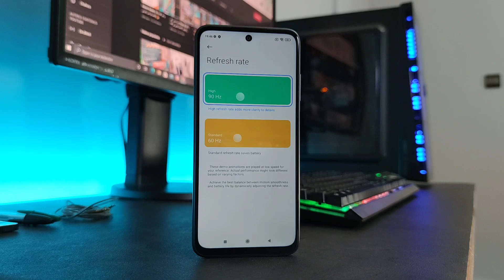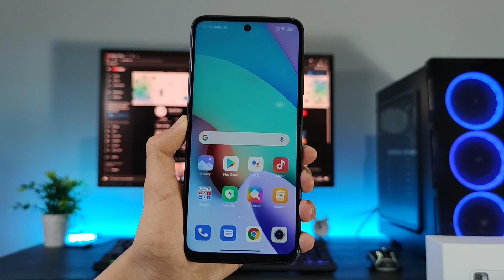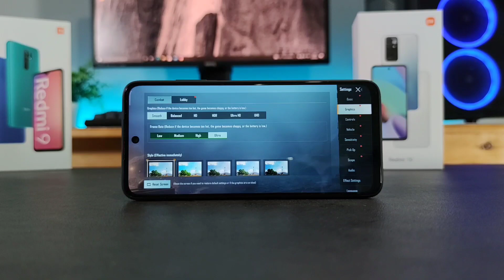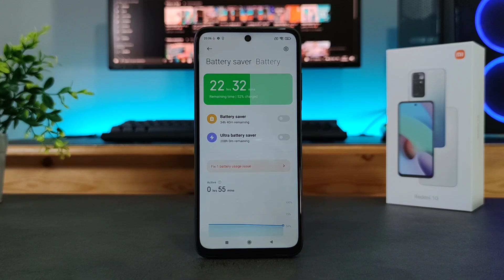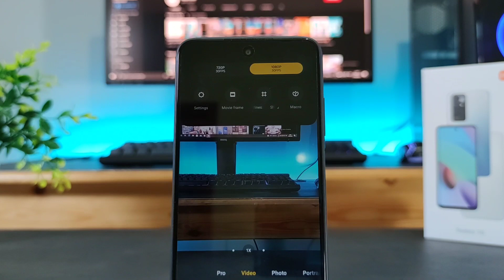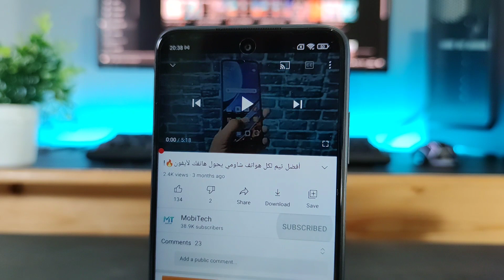Xiaomi Redmi 10 | المميزات و العيوب بعد الإستخدام !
redmi 10 - ريدمي 10
مميزات و عيوب ريدمي 10 من شاومي بعد الإستخدام هل يستحق الشراء ؟

" كلمتان خفيفتان على اللسان ثقيلتان في الميزان سبحان الله وبحمده سبحان الله العظيم "